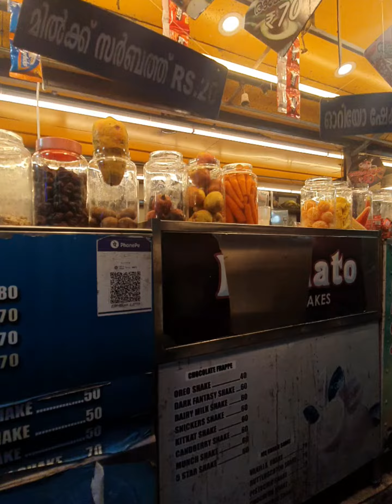ഇവിടെ എന്താ ഇത്തറ സ്പെഷ്യൽ 🤔Changanassery